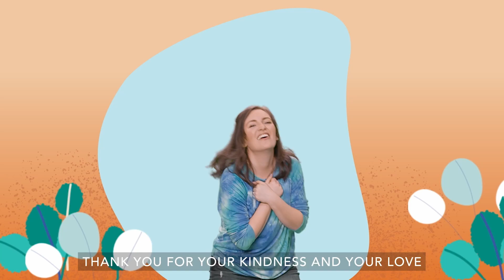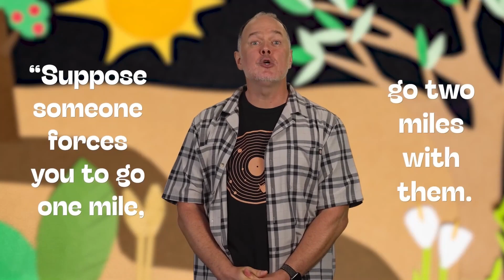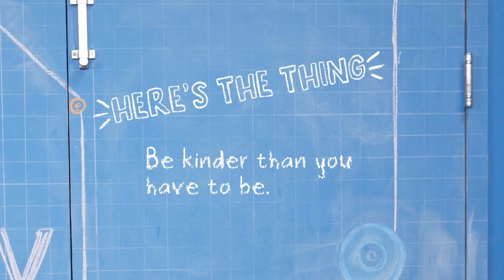Elementary Online Experience Week - 3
Bible Story - Go the Extra Mile Matthew 5:41
Bottom Line - Be kinder than you have to be.